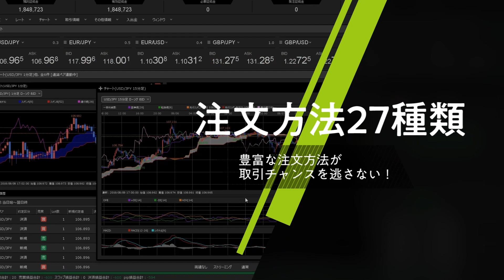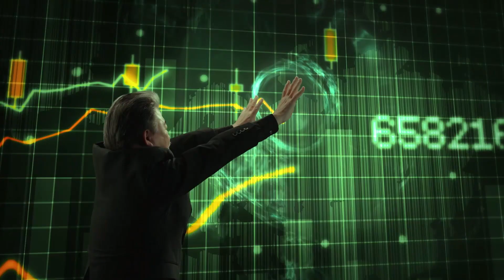【FX｜相場分析】 ドル売り止まらず！CPI前に捕まったドル買いポジションの投げが続く。今晩CPIが悪ければ139円割か！？2023/7/12（水）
●コンテンツ

00:00通貨ペア毎の売買方針
02:15まとめと夕方までの見通し

2022年オリコン顧客満足度ランキング（FX取引PC）第１位（4年連続）